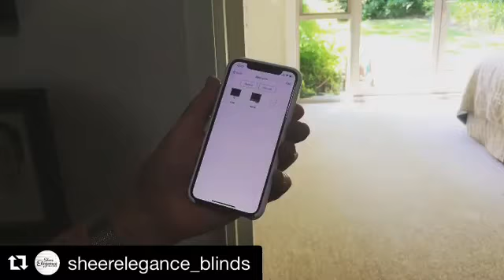Somfy Connexoon Window RTS - Sheer Elegance Blinds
Somfy Expert Sheer Elegance Blinds demonstrates Somfy's automation app Connexoon Window RTS.